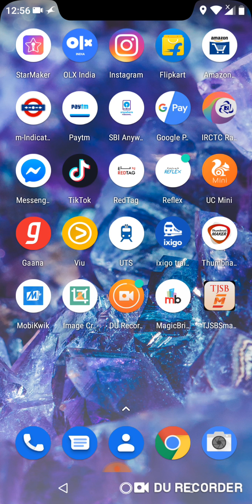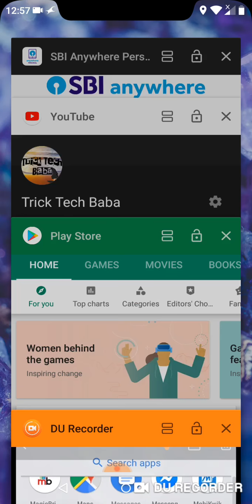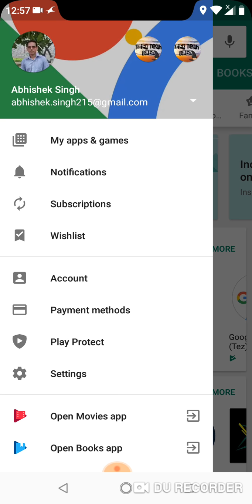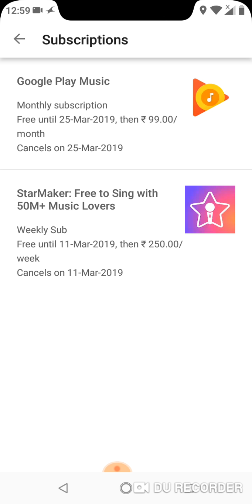How to Cancel Starmaker VIP please Like & subscribe if your problem solve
How to Cancel Starmaker VIP Subscription.

Starmaker VIP Subscription kaise cancel kare.

Kabhi kabhi hum kuchh subscription le lete hai but unko cancel kaise karna hai ye samajh me nahi aata.

agar mere Video se aapki problem solve ho jaaye toh is Video banane ka mera Maksad pura ho jayega.

please aap sab comment me zaroor batao ki aapko ye Video kaisa laga.

my Gear